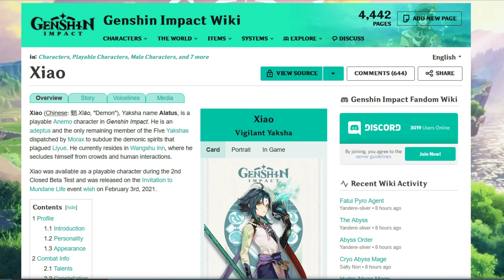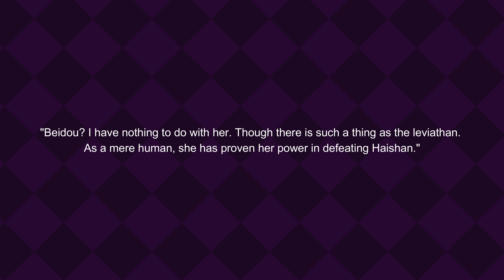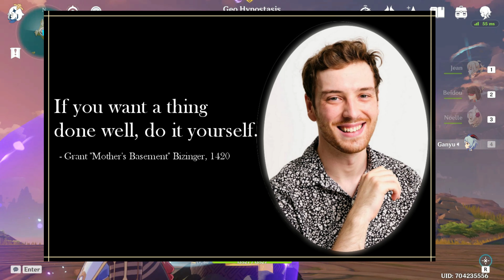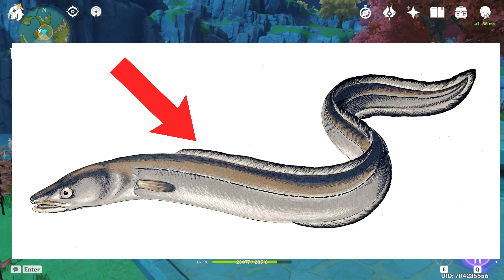Who or what was Haishan? (And why Beidou got her Vision) | Genshin Impact Theory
I attempted to figure out who Haishan (the beast Beidou slew to get her Vision) was. This turned out to be quite the lengthy video, though... I apologise for that, but if you stayed until the end, I thank you very, very much...

Music used from: Persona 5

Timecodes
0:00 - Introduction
1:14 - Investigating the Alcor
2:45 - Analysing Xiao's voiceline about Beidou (In-game aspects about Haishan - Part 1)
3:57 - Leviathan according to the Bible (The mythological side of Haishan - Part 1)
6:10 - Baal Hadad vs Lotan (The mythological side of Haishan - Part 2)
7:13 - Yamata-no-Orochi vs Susanoo (The mythological side of Haishan - Part 3)
8:45 - Beidou's Elemental Burst (In-game aspects about Haishan - Part 2)
9:48 - 1.5 Update Livestream: the giant serpent bones in Inazuma
10:18 - The biological side of Haishan
14:34 - The Haishan sketch
14:55 - End of the video